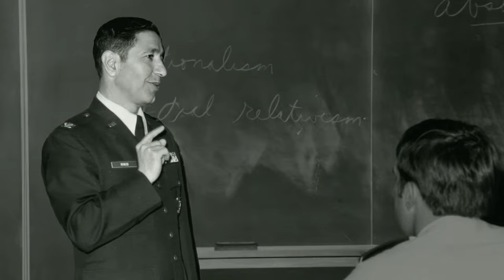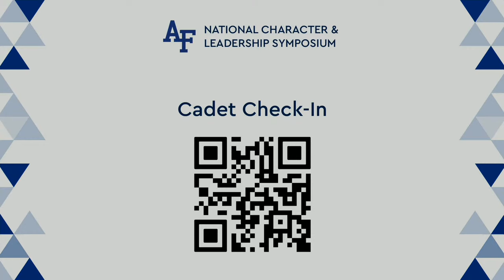Missy Franklin Johnson - Olympic Swimmer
Missy Franklin, a competitive swimmer since she was 5 years old, won four gold medals and one bronze medal at the 2012 Olympic Games. Franklin’s performance in the 200-meter backstroke broke the world record and marked the first time that an American won the event in 40 years. She followed her Olympic success by winning six gold medals at the 2013 FINA World Championships, and, at the time, became the most decorated female swimmer in history at a single world championships. In 2014, she released a documentary, “Touch the Wall,” captivating viewers with a behind the scenes look at the intense preparation required to compete at such an elite level.

Franklin was awarded the 2015 Collegiate Woman of the Year and the Honda Cup for her collegiate athletic achievements. She was named “World Swimmer of the Year” and “American Swimmer of the Year” by Swimming World Magazine and earned the ESPY for Best Female Olympian in 2013 and Best Female College Athlete in 2015. Franklin brought home her final gold medal from the 2016 Rio Olympics for her performance in the 4x200-meter relay.

Retired in 2018, Franklin completed her degree in psychology and a minor in education at The University of Georgia and shifted her focus to speaking engagements, brand partnerships and philanthropy. She was inducted into the International Swimming Hall of Fame and appointed to the Board of the Laureus Sport for Good Foundation where she provides oversight and guidance for the organization’s global work, which includes funding more than 250 Sport for Development programs worldwide. Franklin advocates for topics, such as mental health awareness, female empowerment and overcoming failure.